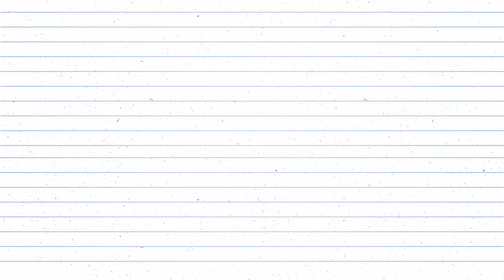teaser didou el mechtel